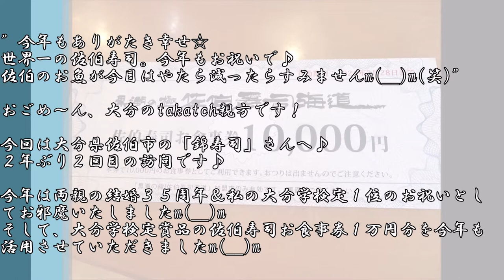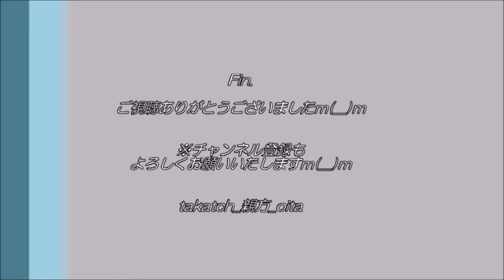【大分🍣】錦寿司＠佐伯市～結婚３５周年＆大分学検定１位のお祝い♪～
”今年もありがたき幸せ☆
世界一の佐伯寿司。今年もお祝いで♪
佐伯のお魚が今日はやたら減ったらすみませんm(__)m(笑)”

おごめ～ん、大分のtakatch親方です！

今回は大分県佐伯市の「錦寿司」さんへ♪
２年ぶり２回目の訪問です♪

今年は両親の結婚３５周年＆私の大分学検定１位のお祝いとしてお邪魔いたしましたm(__)m
そして、大分学検定賞品の佐伯寿司お食事券１万円分を今年も活用させていただきましたm(__)m

‹🍣錦寿司（※２０２１年２月現在）›
・住　所→大分県佐伯市日の出町1-6
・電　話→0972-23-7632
・時　間→11:00～14:00、16:00～21:00
・定休日→毎週水曜日･第4木曜日(変更もあり)
・交　通→JR佐伯駅から徒歩約５分
☆【大分🍣】錦寿司＠佐伯市～結婚３５周年＆大分学検定１位のお祝い♪～ブログ記事